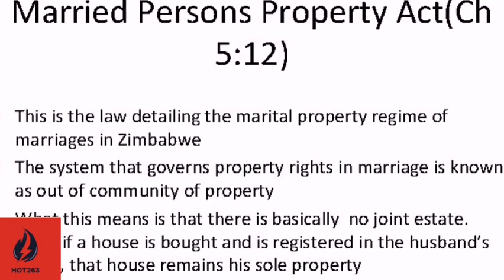The New Marriage Bill Explained | Is Lobola Banned